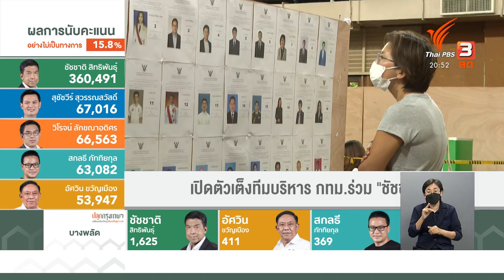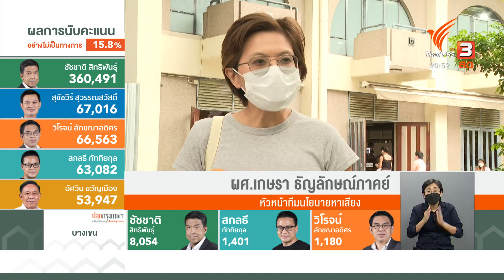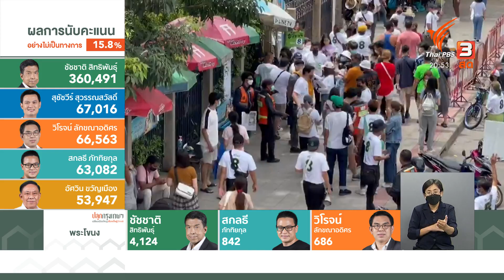"ดร.ยุ้ย เกษรา" จากผู้บริหารอสังหาริมทรัพย์ สู่ตัวเต็งทีมบริหาร กทม.ร่วม "ชัชชาติ" | ปลุกกรุงเทพฯ